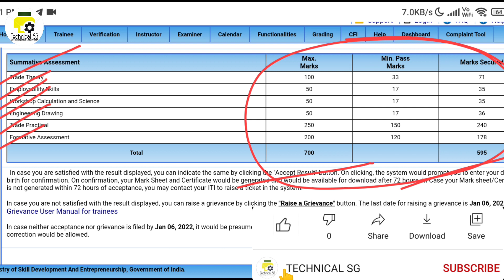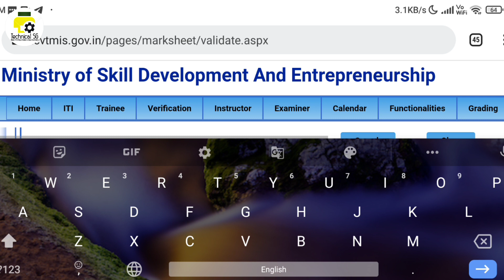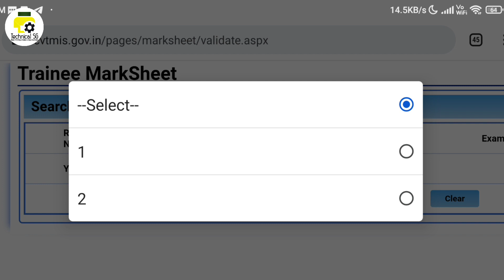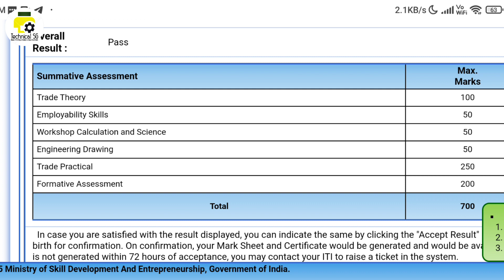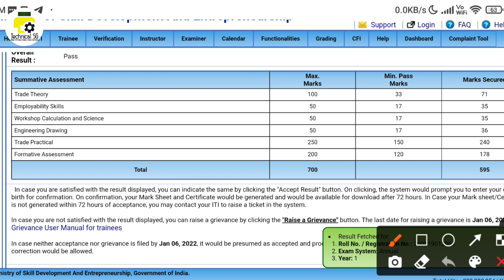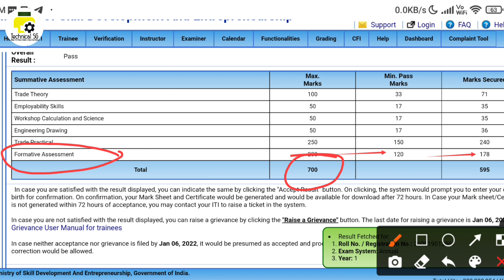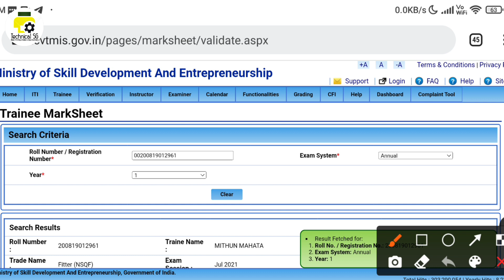ITI 1ST YEAR RESULT DECLARED ALL TRADE | Live checking | फर्स्ट ईयर रिजल्ट | Check Now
ITI 1ST YEAR RESULT DECLARED ALL TRADE Live checking
How to check your ITI Result for 2020-22 students
ITI results kaise dekhe,iti result kaise dekhe online.
ITI result 2022 kab aayega dekhiye .
ITI result 2022 kab aayega puch rahe the dekhiye.
आईटीआई रिजल्ट अग्य्या।
आईटीआई फर्स्ट ईयर का रिजल्ट कब आएगा खतम अब आ गया.